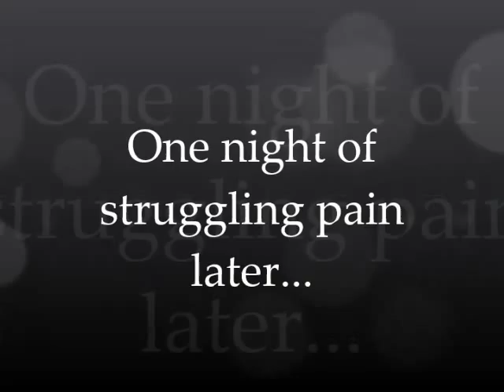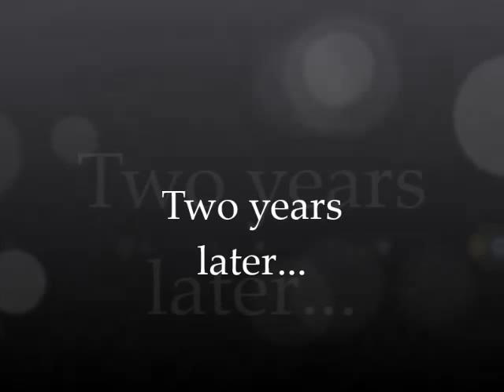Teenage Pregnancy Story! Ep 4